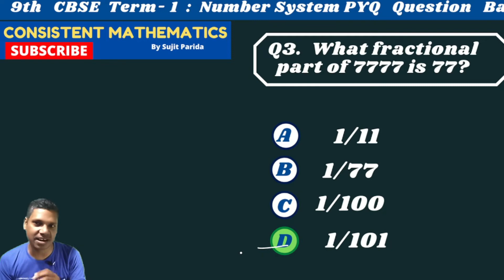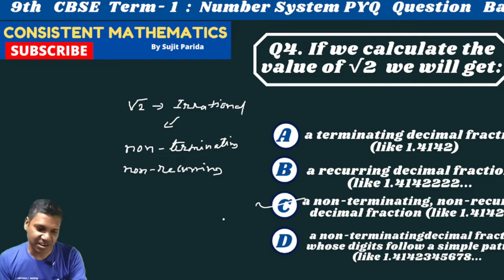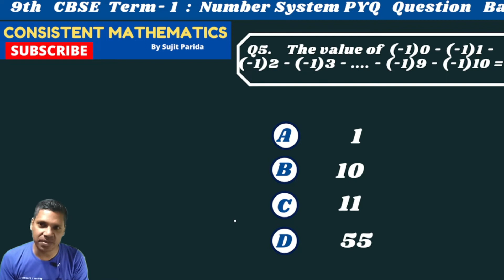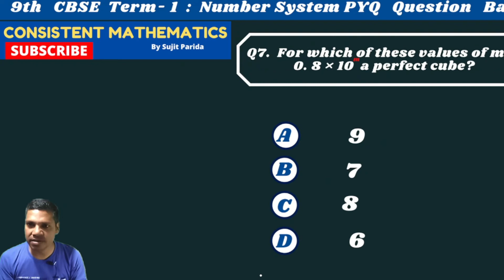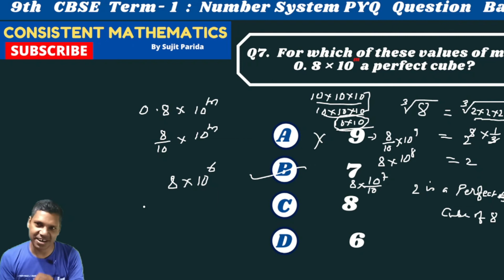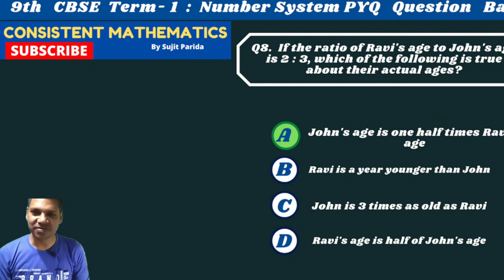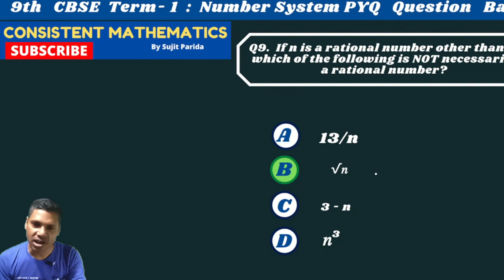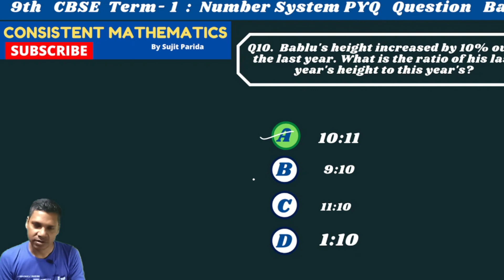CBSE 9TH MATH NUMBER SYSTEM TERM 1 | Practice Test Paper CBSE 9 | MCQ SERIRS